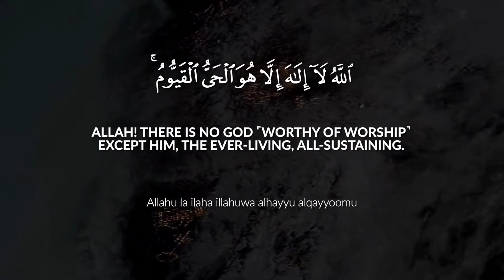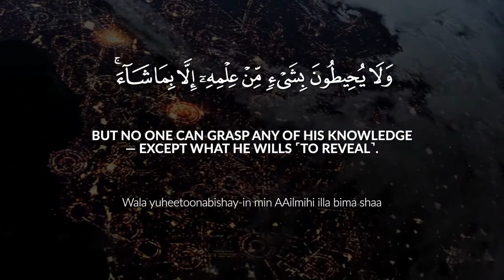Ayat Al Kursi